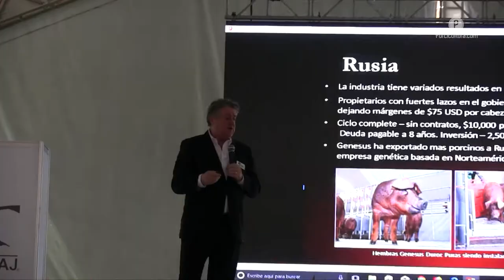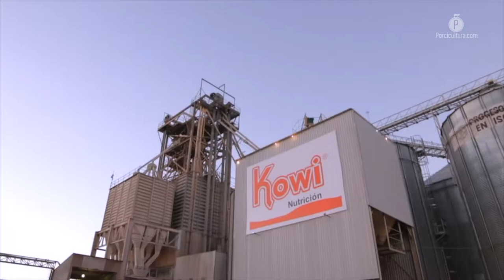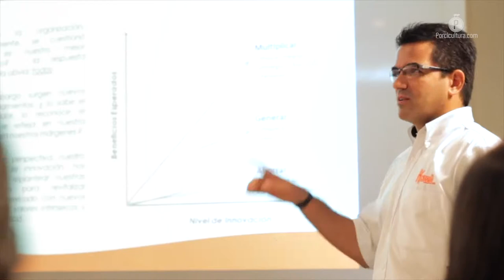La porcicultura mexicana tiene oportunidad única de seguir creciendo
Así nos lo manifestó Jim Long, con quien platicamos recientemente en Jalisco, estado líder en producción de carne de cerdo en México.